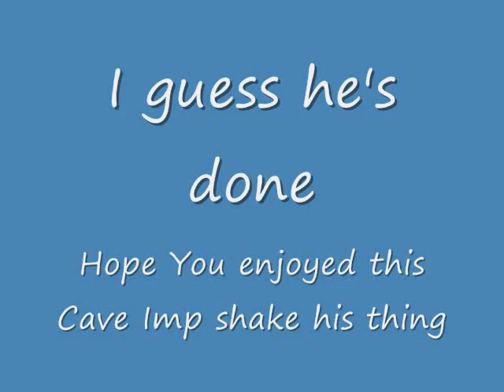Final Fantasy IX - Cave Imp shake shake shake (Monster Glitch)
Playing FF9 Again, Then I came across this Cave Imp. He was glitched shaking the damn bottle.

 xD

I thought it was the funniest thing I've ever seen in FF9 (Aside from the love letter scene~)

Song:  Brahne Appears ~ The Play Begins By Nobou Uematsu
Album: Final Fantasy IX OST PLUS